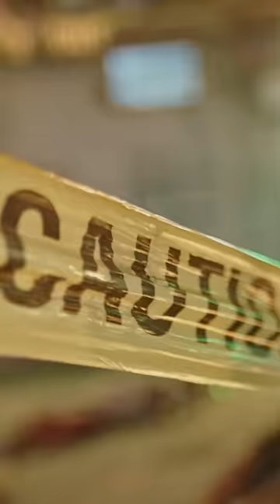Sevak - The Confessions | A Vidly Original (Official Trailer) | Part 2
Sevak - The Confessions

Sometimes to see the Truth, You need to walk the Path of Darkness

Vidly.tv just released the first action packed Official Trailer of their original web series, Sevak - The Confessions, which is set against the backdrop of true events ranging from 1984 to 2022. Nothing is what it seems as the race is on to seek the truth from a dark web woven of terror and deceit.

The story is written by Saji Gul and brought to life by director Anjum Shahzad.

Starring - Mohsin Abbas, Hajra Yamin, Nazarul Hassan, Nayyer Ejaz, Adnan Jaffar and Ammara Malik.

Audiences will be able to watch the series, streamed via the Vidly.tv app (iOS, Android, Apple TV) and on the web